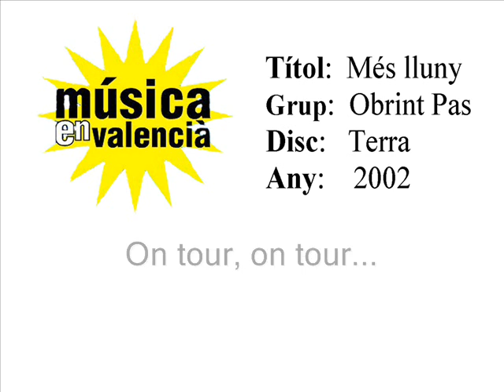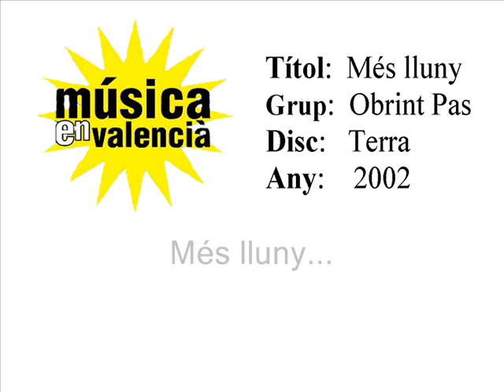Més lluny - Obrint Pas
Cançó d'Obrint Pas recollida del disc "terra".